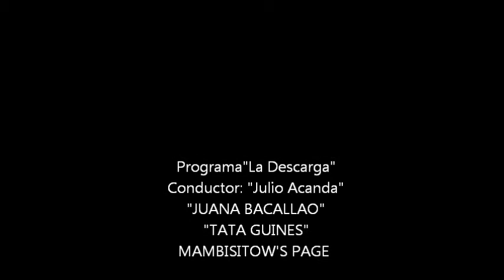"JUANA BACALLAO" SIGUARAYA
"Juana Bacallao" en "La Descarga"( 2008);y La ultima entrevista de
 "Tata Guines"en Vida (hablando de Juana Bacallao.)